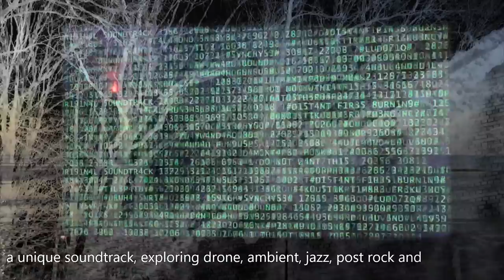I Do Not Want This, teaser 3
The the third official teaser for the new episodic novel by Serge Timmers, featuring music by Valavond Ensemble.